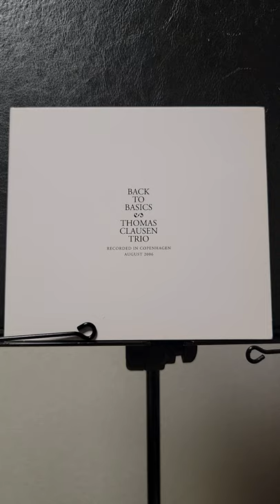Milestones (bass solo) / Thomas Fonnesbæk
ジャズベーシストのアドリブコピー等をさせて頂いております。